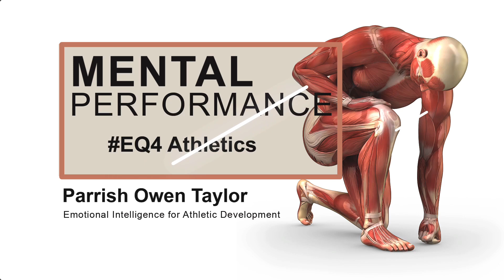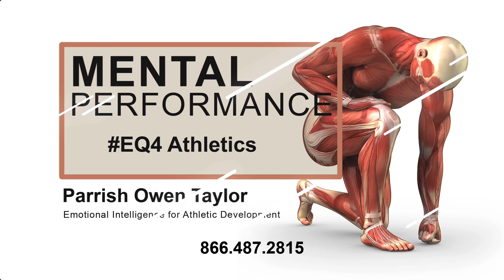EQ4 Athletics: 03 Mental & Emotional Training Program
Mindset Training Systems

Skill sets benefiting you under pressure; learning how to stay mentally focused - what most folks call "mental toughness".  It all begins when you learn to become smart about your emotions.

Core exercises for Mental Strength & Conditioning.